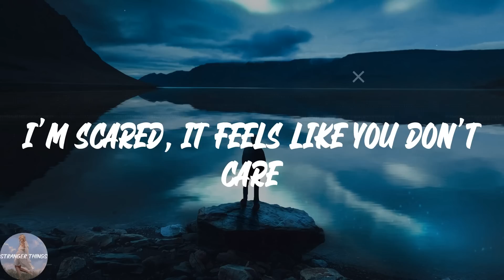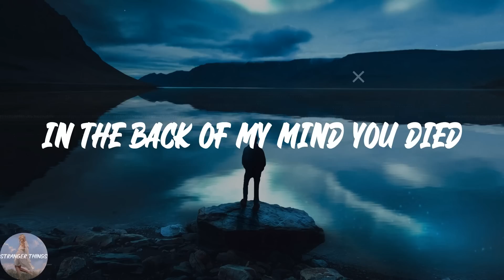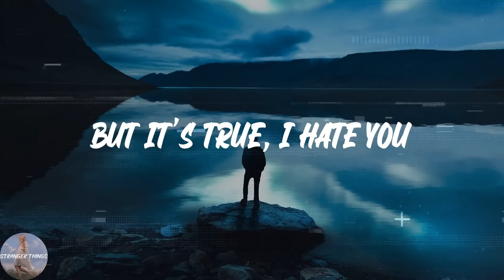d4vd - Romantic Homicide (Lyric Video)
💖Lyrics Romantic Homicide d4vd:
I'm scared, it feels like you don't care
I don't mean to be complacent with the decision you made
But why? Oh
In the back of my mind you died
For someone that won't even arrive, woah
In the back of my mind I killed you
And I didn't even even regret it
I can't believe I said it
But it's true, I hate you